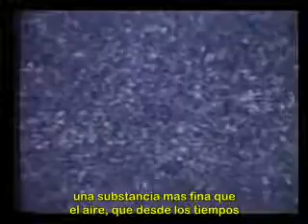EL ETER SIEMPRE EXISTIO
el error al que incurren los fisicos es en no atribuir propiedades al vacio. por eso les cuesta tanto aceptar los motores de energia libre